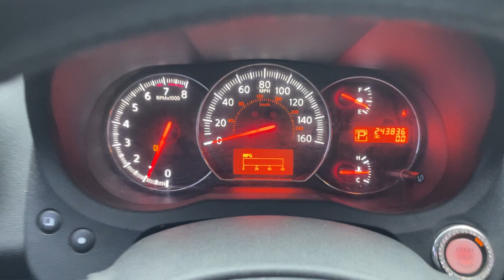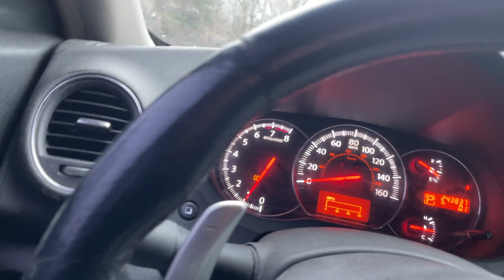Virtual Test Drive 2010 NISSAN MAXIMA 3 5 SV 1N4AA5AP2AC856061 Twin Cities Auctions